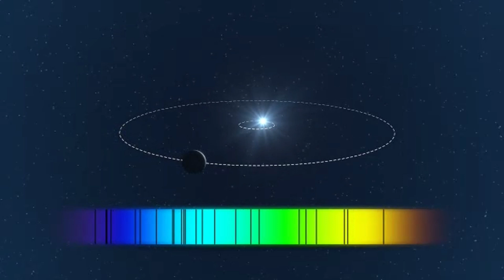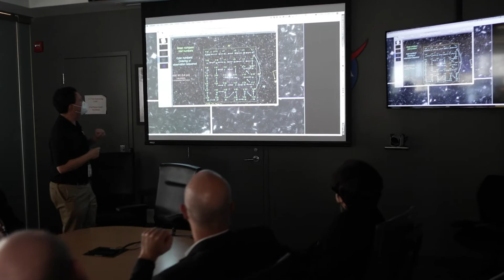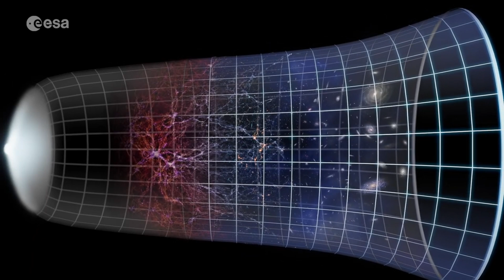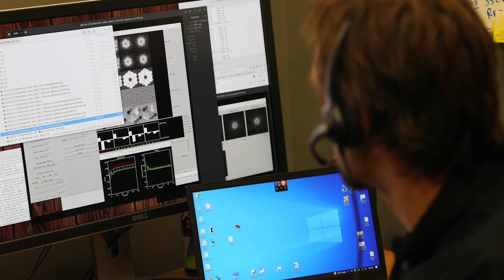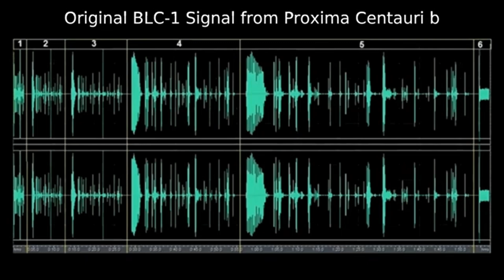NASA Scientists Think Life on Proxima Centauri B Would Be Unlike Anything We Have Ever Seen!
Credits:
NASA

proxima b,proxima centauri,is there life on proxima b,space documentary,closest exoplanet to earth,proxima b ocean,aliens on proxima b,real images of proxima centauri,this is proxima b,exoplanet,will we visit the closest exoplanet,alpha centauri,nasa,red dwarf star,explore a real exoplanet,Nearest Exoplanet,What does Proxima B look like?,journey to proxima centauri,james webb space telescope proxima b